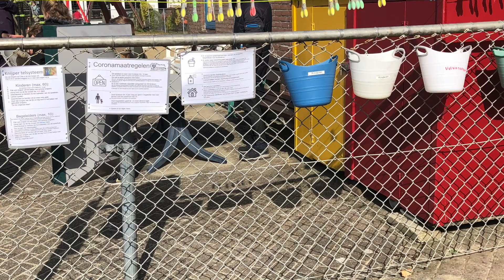Speeltuin in Uitgeest weer open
Op 1 april heeft Speeltuin Kindervreugd haar poorten weer geopend.